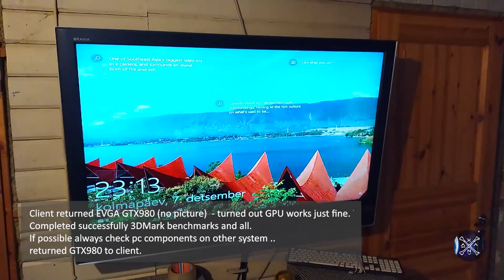EVGA GTX980 TEST - it works fine on testsystem (returned to client)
Testing GPU GTX980 / Client returned used GTX980 (no picture) .. If possible alsways check your faulty PC components on other system. GPU completed successfully multiple 3D Mark benchmarks. Returned GPU to client.

TESTSYSTEM:
Motherboard: MSI MAG B550M MORTAR WIFI
CPU: AMD Ryzen™ 5 1600 Processor (16M Cache, up to 3.60 GHz)
RAM: 32 GB Corsair Dominator Platinum RGB 3200MHz